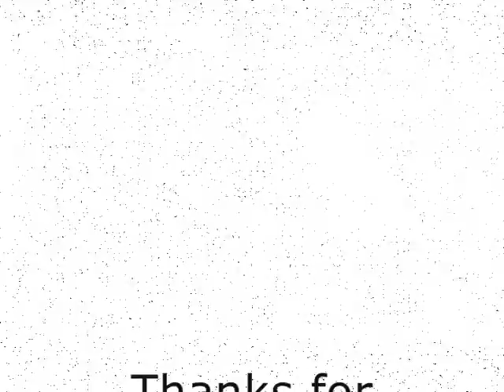The Carpet Crawlers - Genesis / Peter Gabriel - Ray Wilson live @ Bad Homburg Germany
"... Thank you!" - Scottish singer Ray Wilson, former member of Genesis (1996 until 1998) and Stiltskin (1994 until 1996), and his band perform the classic Genesis song "The Carpet Crawlers" on their "Genesis Classic Quartet" tour live at Bad Homburger Sommer, Kaiser-Wilhelms-Bad, Bad Homburg, Germany on July 13, 2012.

Wilson thanks his old friend Hilde who threw a rose on the stage and dedicates this song by special request to Thomas and Heike. Thomas asked Heike whether she would marry him. Public wedding / matrimony announcement!

"Carpet Crawlers" is a song off Genesis' 1974 concept album "The Lamb Lies Down on Broadway", written by Tony Banks, Phil Collins, Peter Gabriel, Steve Hackett, Mike Rutherford. Produced by John Burns and Genesis the song turned out to be one of Genesis Mk. I most popular tunes and subsequently covered a.o. by Matis, John Ford (ex-Strawbs), Fragile, Human Drama, Leon Alvarado.

Personnel:
Ray Wilson - lead vocals, acoustic guitar
Steve Wilson - acoustic twelve string guitar / acoustic lead guitar, backing vocals
Darek Tarczewski - piano
Alicia Chrzaszcz - violin (ex-2be Violin Duo, Perfect Girls 'n' Friends Orchestra)
Basia Szelagiewicz - violin (ex-2be Violin Duo, Perfect Girls 'n' Friends Orchestra)

extra tags: Prog Proggy Progressive symphonic Rock Supertramp Roger Hodgson Rick Davis Congo Nir Zidkyahu Nick D'Virgilio Anthony Drennan Steve Hackett Anthony Phillips Polen Poland Polska Polish PL Warsaw Warschau sexy legs girls women short miniskirt tightfit leggings Strumpfhosen twins Zwillinge 1994 Levi's 501 commercial music Fish Marillion Folkrock Folksong King Crimson BJH Barclay James Harvest Van Der Graaf Generator Peter Hammill VDDG PFM Banco Focus Jan Akkermann Yes Jon Andersen Asia Styx video